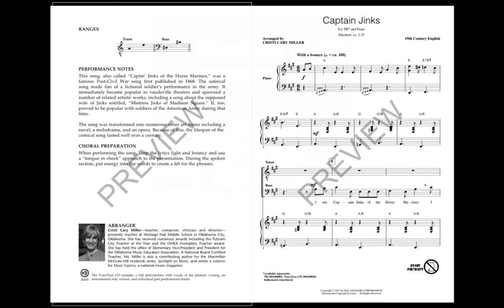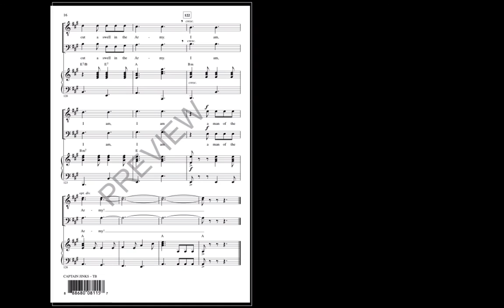Captain Jinks (TB Choir) - by Cristi Cary Miller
This 19th century soldiers' song paints a humorous view of army life and will be a fun, tongue-in-cheek novelty for a young male choir! Great for staging/choreography and adding a comedic touch to your next concert!